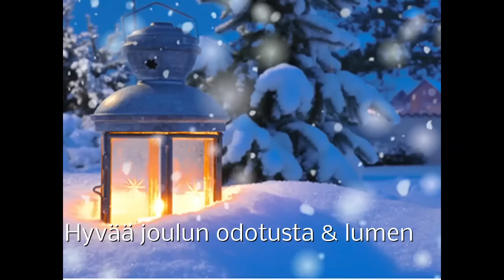Tulin tänne viimesen kerra 2015